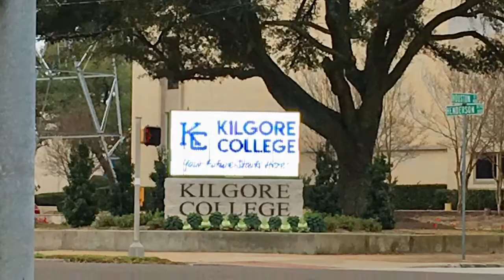Presenting Kilgore College